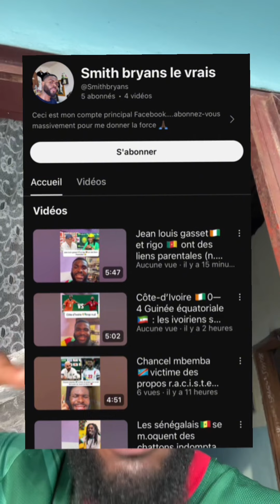Sébastien haller 🇨🇮a faillit se faire c*orrompre par le di@ble🤣😬